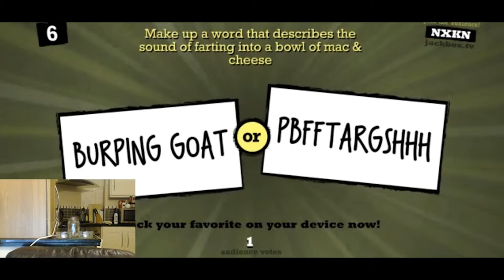He thought she was 18 - Twitch Top 10 Fails Compilation #1